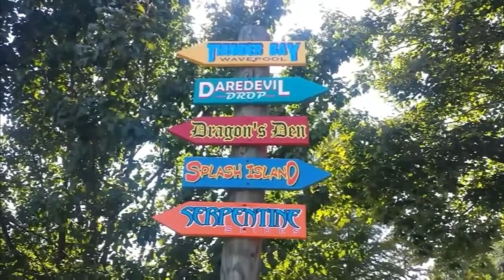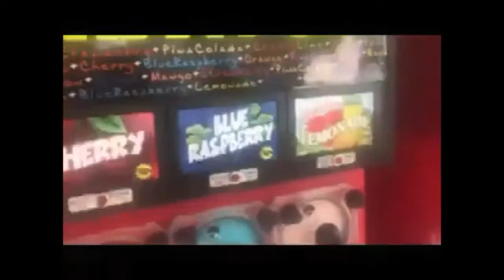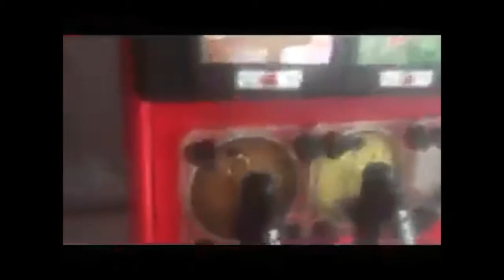RV Trip to Wet & Wild Water park, RV NC (Episode 2 )The Camper Couple - Happily Hitched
Not far from the KOA campground is the Wet and wild water park. Lots of cool water slides and swimming pools.